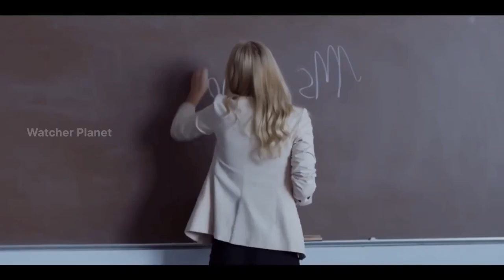Before The Down Film Explained in Hindi/Urdu Summarized Explained | Watcher Planet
Credits:
Images and footage Source:
Director:
Producer:
Writer:

Video Topics :
1.hollywood movie explained in hindi
2.movie explained in hindi
3.explained in hindi
4.movie explain in hindi
5.hindi explanation of hollywood movies
6.movies explained in hindi
7.hollywood movie story explained in hindi
8.hollywood explained in hindi
9.movies explained
10.explain hollywood movie in hindi
11.hollywood movie explanation in hindi
12.ending explained in hindi
13.hollywood movie explain
14.hollywood movie hindi explained
15.hollywood movie hindi explanation
16.movie explained
17.hollywood movie in hindi explained
18.movies insight hindi
19.endingexplainhindi
20.Ending Explained In Hindi
21.Explained
22.Movie Explained in Hindi
23.movie hindi explained
24.hollywood movie
25.explained in hindi
26.Movie Hindi Explanation
27.hollywood movie in hindi explain
28.hollywood movie in hindi explained
29.hollywood movies in hindi explanation
30.movies explained hindi
31.love story movie explained in hindi
32.hollywood movies in hindi explanation
33.Movies Explanations in Hindi
34.Movie Explained in Hindi
35.Film Explained in Hindi
36.Film Explained Hindi
37.Film Explain in Hindi
38.Film Explained
39.Film Explained in hindi
40.Film Explaine in Hindi